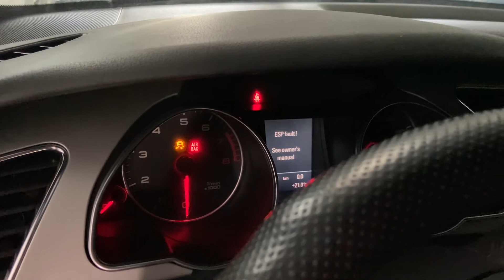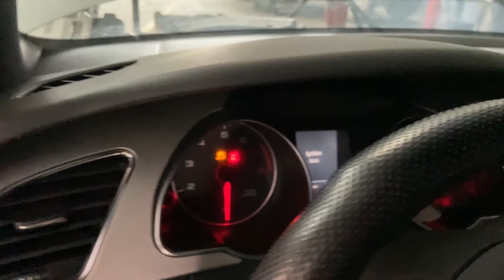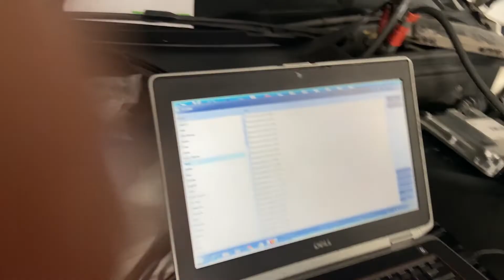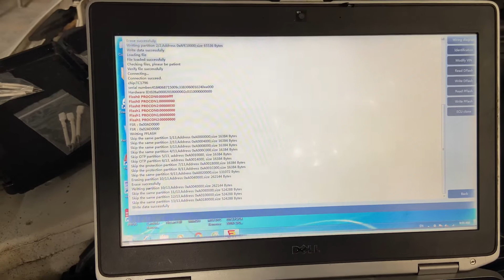Audi A5 Câu Ngược Cọc Bình Ắc Quy Và Cái Kết Đắng Thay Thế ECM (REPLACING ECM MED17.1 AUDI)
Hậu Quả Nghiêm Trọng Khi anh em thợ cứuhộ, câu bình ắc quy mà không để ý chiều âm dương của bình ắc quy, lỗi này gây hậu quả lớn và khó lòng khắc phục với chi phí thấp được lên anh em cân nhắc trước khi câu bình cho xe..Chúc anh em thợ may mắn,hanh thông